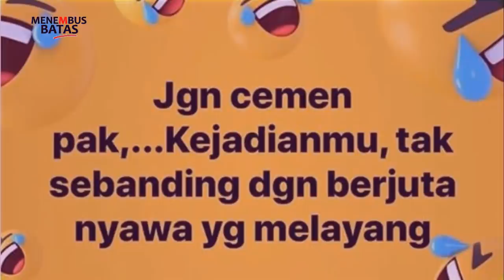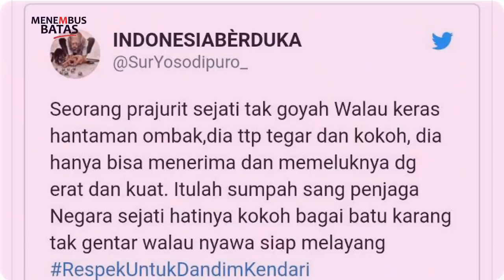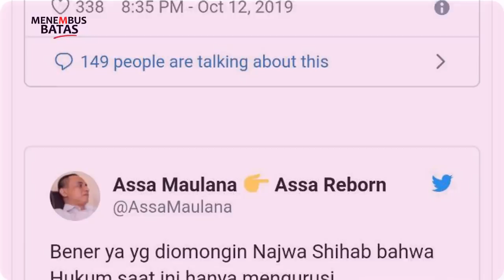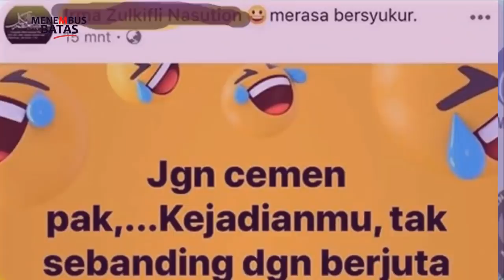BERITA TERBARU HARI INI ~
Berita update poltik populer atau kabar hari ini dan berita terbaru hari ini dan berita politik hari ini serta breaking news dan youtube news adalah tentang pilpres 2019 ini juga menjadi berita terkini yaitu berita tkn dan bpn antara jokowi dan prabowo dan juga tentang putusan mk sehingga pa 212 akan adakan ijtima' ulama 4 dan ini merupakan berita update bagaiman kabar kpu dan bawaslu juga mahkamah konstitusi setelah pidato prabowo dan pidato jokowi dikarenakan prabowo kalah dan jokowi menang calon pilpres ini calonnya prabowo sandi dan jokowi ma'ruf juga sidang mk yang ada di NEWS TERBARU live yang juga disiarkan tvone cnn kompas tv semoga berita terkini ini menjadi berita viral, dan kami juga menyediakan ceramah agama yang dibawakan oleh para ustadz terkenal di indonesia.

- Every Content in this Channel for purpose such as Education, News Report, interpretation etc. menembus batas live